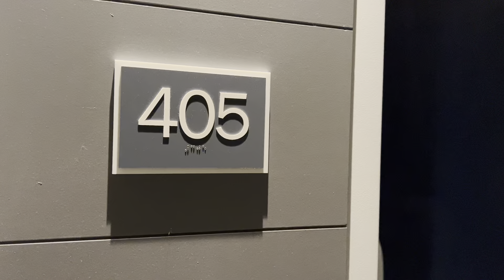455 Eye Street - Apartments - 1C1 Unit 405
455 Eye Street Apartments is a thoughtful blend of history and modern luxury in DC's Mount Vernon Triangle. The building's design is a translation of its industrial aesthetic, traced throughout the building to establish a meaningful relationship between old and new. The existing historic warehouse, autoworks building and two townhomes have been preserved and are complemented by sleek residential towers accented with glass and brick. 174 unique homes are situated around a contemporary courtyard, flanked by original exposed brick facade and lush foliage.